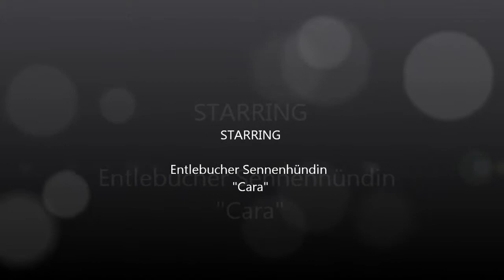Cara und der Kong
Neues Spielzeug